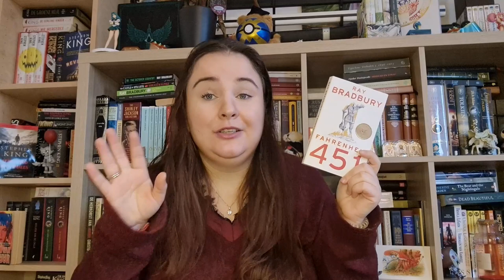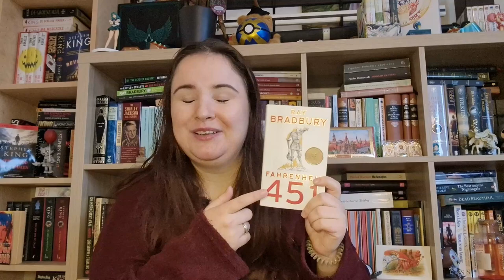Favorite Books of 2023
On my website, I post blogs about language learning (tips, resource reviews, and just general information/things I like to use) and books/reading. You can ask me questions and make resource/book review requests! I also have a monthly newsletter about literature and language learning.